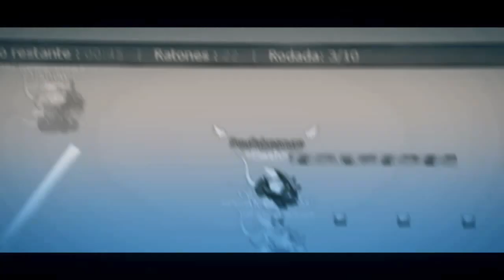TRANSFORMICE - Soufakeclaro [Soufakescuro]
▬▬▬▬▬▬▬▬▬▬▬ஜ۩۞۩ஜ▬▬▬▬▬▬▬▬▬▬▬▬▬
• Veja também o último vídeo:
TRANSFORMICE - Tomasfelix 10k de first

Gostou ? Like √

► Músicas : ▼

→ Intro - Tiësto & KSHMR feat. Vassy - Secrets (Official Music Video) ◄

→ Vídeo -  Noosa - Clocktower (PatrickReza Remix)  ◄

→ Fim do vídeo -  DJ Khaled ft. Drake - I'm On One (KillaGraham Dubstep Remix) ◄

★ Parceiros ★

▬▬▬▬▬▬▬▬▬▬▬ஜ۩۞۩ஜ▬▬▬▬▬▬▬▬▬▬▬▬▬